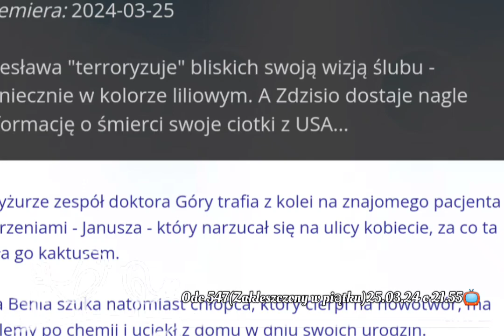Na sygnale 🚑 Streszczenie ✍🏻 i Zdjęcia 🖼️ Odc 547(Zakleszczony w piątku)